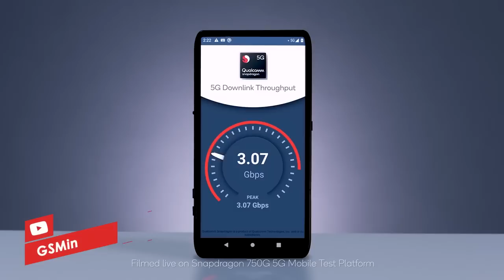HANYA Rp 4 JUTAAN!!! | Xiaomi Mi 10T Lite Resmi Diluncurkan | Ponsel Pertama Dengan Snapdragon 750G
Mi 10T dan Mi 10T Pro adalah model andalan yang mengemas chipset Snapdragon 865, Mi 10T Lite muncul sebagai model kelas menengah. Mi 10T Lite adalah ponsel kelas menengah pertama yang
menggunakan chipset Snapdragon 750G.